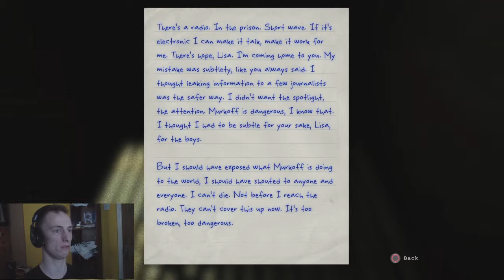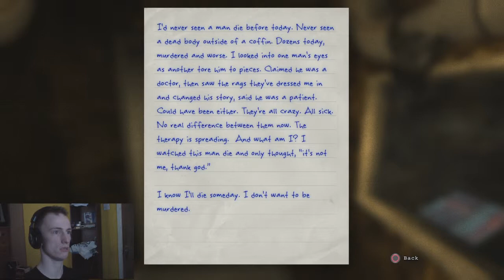Outlast WhistleBlower #2 You Can't Eat Me!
Things don't get any easier for me as in this episode I find myself on the run from a bearded man who has a taste in human flesh. Guess who is next on the menu!